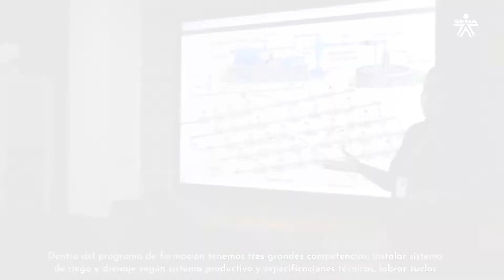Técnico en Riego y Drenaje para Cultivos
Desde el Centro Agroempresarial y Turístico de Los Andes, SENAMálaga los invitamos a formarse de manera gratuita y sin intermediarios en el Técnico en Riego y Drenaje para Cultivos Agrícolas. Aprovecha la última convocatoria de 2022.